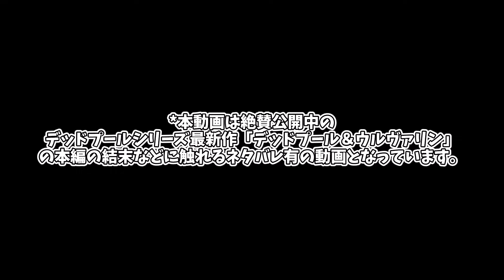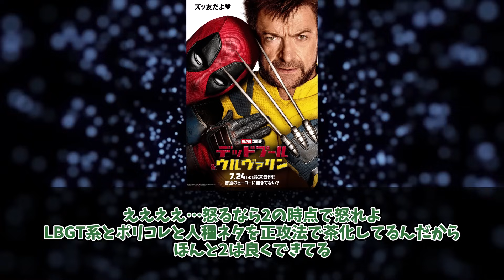【朗報】デッドプール&ウルヴァリン 10億ドルの大台を軽々突破 に対するネットの反応【マーベル】【ウルヴァリン】【MCU】【デッドプール】【デッドプール&ウルヴァリン】【LFG】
2024年7月26日から世界中で公開が始まったデッドプール最新作
ヒュー・ジャックマン演じるウルヴァリンなどの人気キャラ再登場で世界中から注目を集めていた本作
公開5日間のOPの勢いも衰えず、公開19日にしてNWH以来の10億ドルを突破した本作。
MCU初のR指定ながらコロナ禍後のMCU作品として最大級のヒットを記録している本作に対する日本の反応をご覧ください

TM & © Marvel / Disney / Sony Pictures/集英社